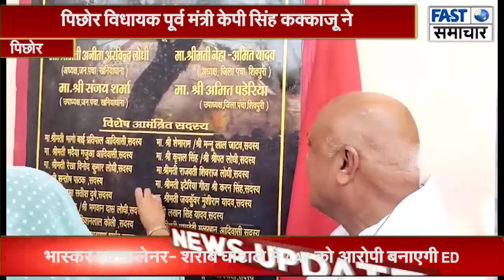पिछोर विधायक पूर्व मंत्री केपी सिंह कक्काजू ने जनपद कार्यालय में बने नवीन सभाकक्ष का किया लोकार्पण